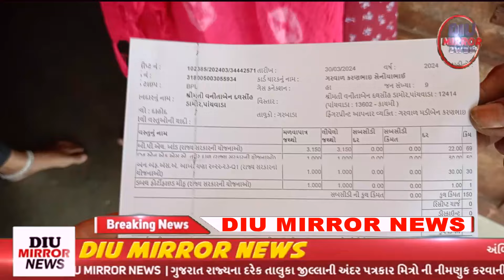DAHOD || સરકારી અનાજ રેશનીંગ ની દુકાનો પર કોનો છે કબ્જો || Government food grain rationing shops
DAHOD || સરકારી અનાજ રેશનીંગ ની દુકાનો પર કોનો છે કબ્જો || Government food grain rationing shops || @CMOGujarat @pmoindia

2024 || Lok Sabha || Election || Congress || BJP || Narendra modi || Rahul gandhi || NDA || INDIA || Bharatiyajanataparty || Opinionpoll2024 || News || Live || Election ||

આપણા સૌ મિત્રો ની દિવ મિરર ન્યૂઝ ચેનલ (સત્ય ની સાથે પોઝીટીવ સમાચાર) આપતી અને હર હંમેશ સત્ય ને ઉજાગર કરતી દિવ મિરર ન્યૂઝ ચેનલ ને લાઈક, શેર, સબ્સ્ક્રાઇબર કરીએ. ?

Owner of " Diu Mirror News "